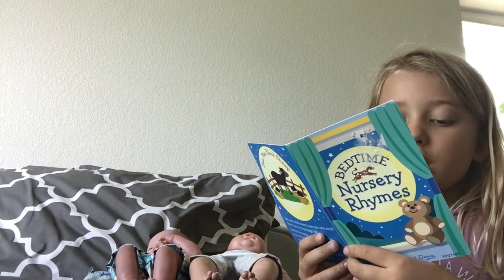Reading a story to my babies